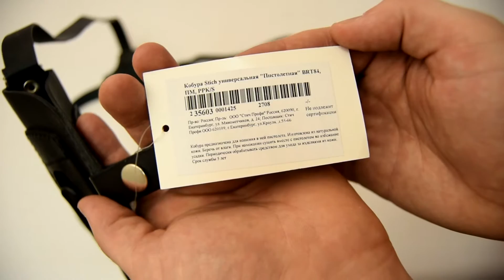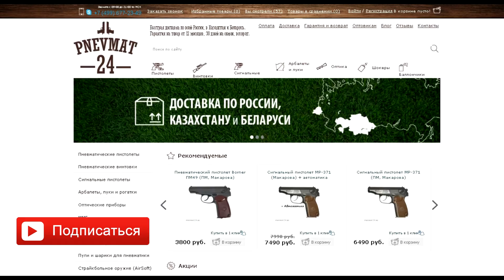(Обзор) Кобура Stich универсальная "Пистолетная" BRT84, ПМ, PPK/S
Кобура Stich универсальная пистолетная кожаная унифицирована для использования под пистолеты, имеющие габаритные размеры моделей Beretta 84, ПМ, Walther PPK/S. Материал изготовления - натуральная кожа, крепления - плечевые регулируемые ремни. Пистолет фиксируется в кобуре застежкой-кнопкой.

В интернет-магазине pnevmat24.ru Вы можете купить Кобура Stich универсальная "Пистолетная" BRT84, ПМ, PPK/S с удобной доставкой по всей России курьером, транспортной компанией или Почтой России. Доставляем также в Казахстан и Беларусь. Уточнить цену и заказать товар можно на сайте, по телефону или написать письмо на e-mail.